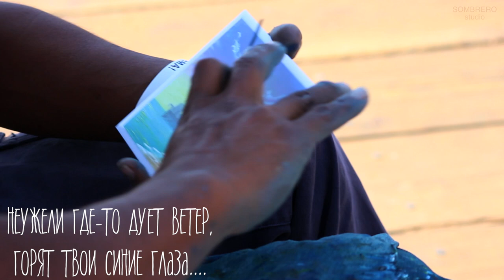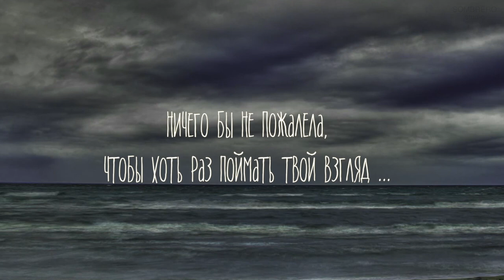Невероятно чувственно.Nino Katamadze "Once in the street"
Nino Katamadze "Once in the street"/ნინო ქათამაძე & Insight - ქუჩაში ერთხელ
ВИДЕОРОЛИКИ НА ЗАКАЗ:МУЗ.КЛИПЫ,АНИМАЦИЯ,ИНФОГРАФИКА,ВИДЕОМОНТАЖ

МУЗЫКА:Нино Катамадзе (груз. ნინო ქათამაძე; 21 августа 1972, Кобулети, Грузия) — грузинская джазовая певица и композитор.Катамадзе выступает и записывается совместно с джазовым ансамблем «Insight», в состав которого входят:

Гоча Качеишвили — гитарист, основатель группы
Уча Гугунава — бас-гитарист
Давид Абуладзе — барабанщик, перкуссионист
Гия Челидзе (звукорежиссёр)
Дискография
Альбомы:
Nino Katamadze & Insight (2004), переиздан как Black (2006)
Ordinary Day (2004), переиздан как White (2006)
Blue (2008)
Red (2010)
Green (2011)